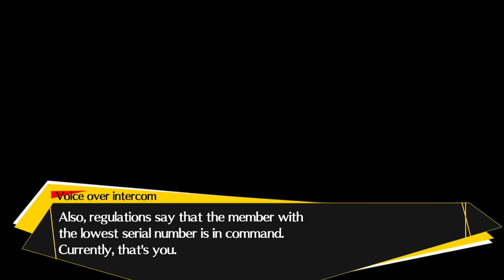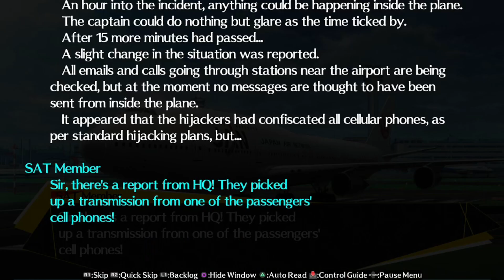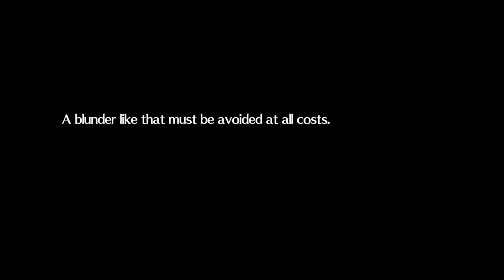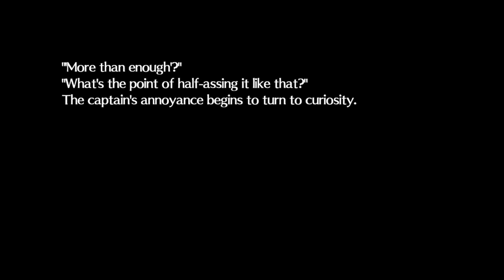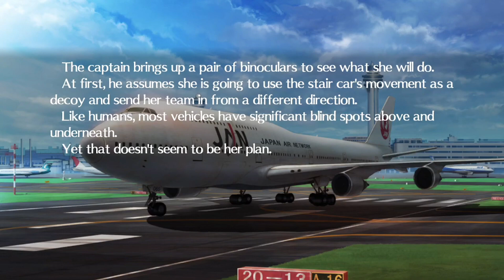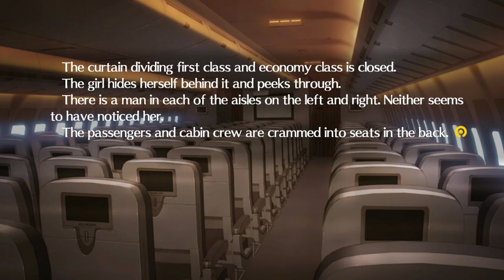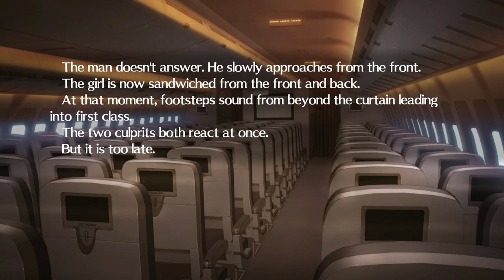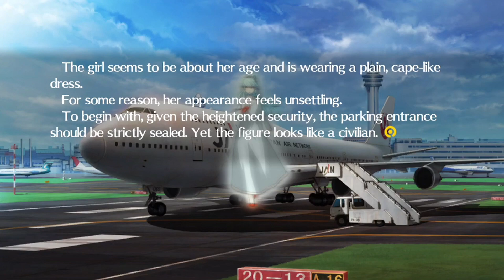Persona 4 Arena Ultimax PS5 Blind Playthrough with Chaos part 53: Aigis and the Plane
Man this was so unnecessary to go through so thoroughly

Persona 4 Arena Ultimax is a fighting video game co-developed by Atlus and Arc System Works. It was released for arcades in 2013, and for PlayStation 3 and Xbox 360 in 2014 by Atlus in Japan and North America and by Sega in Europe. Versions for Microsoft Windows, Nintendo Switch, and PlayStation 4 were released by Sega in March 2022. A direct sequel to Persona 4 Arena, the game is a spin-off from the Persona series, itself part of the larger Megami Tensei franchise. Gameplay follows standard fighting game conventions, with matches between two characters with individual movesets, and special expendable abilities. The storyline is told through visual novel segments.